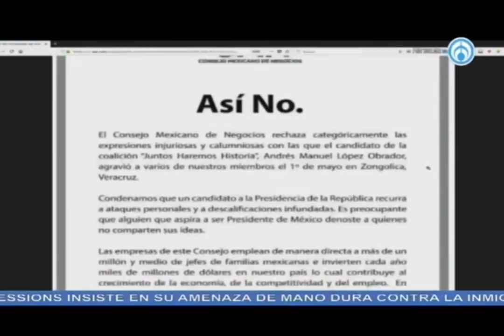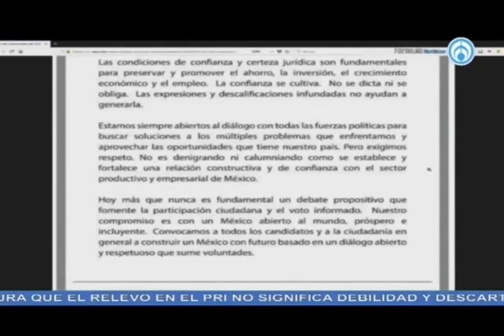Nunca había visto un choque público entre empresarios y un candidato presidencial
Nunca había visto un choque público entre empresarios y un candidato presidencial, como el del Consejo Mexicano de Negocios y Andrés Manuel López Obrador